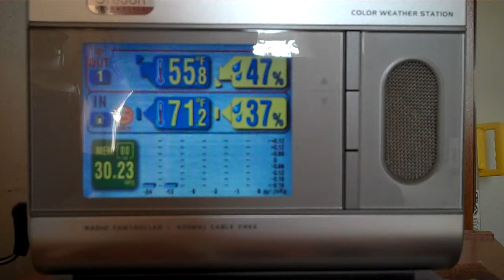Oregon Scientific AWS 888 barometer clock showing "sunny" forecast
An excellent barometer/alarm clock combination that can synch up with the official time from WWV, displays indoor and outdoor temperature and relative humidity, a 24 hour graph of barometric pressure, and an animated forecast picture.